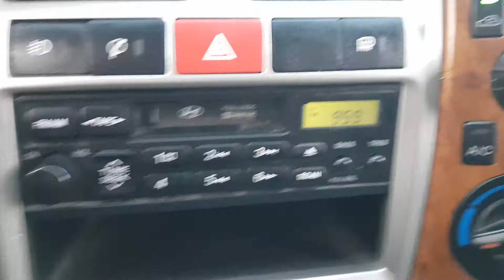208032 HYUNDAI PORTER 2006 YEAR (TURBOINTERCOOLER)